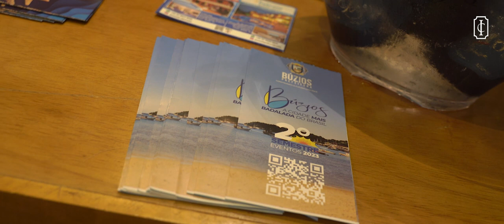IC TV - IC Week RJ 2023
O Inesquecível Casamento Week Rio de Janeiro proporciona oportunidades incríveis tanto para os casais que estão em busca de encontrar tudo que precisam para o casamento em um só lugar, como para os fornecedores que possuem a intenção de destacar sua marca, se conectar com casais e deixar em evidência seus produtos e serviços.

Sendo assim, o IC WEEK é uma porta de entrada para grandes realizações e já impactou milhares de pessoas durante suas edições, em especial, a deste ano, que durante seus três dias de programação recebeu aproximadamente 5 mil visitantes e contou com a presença de mais de 100 fornecedores na lista de participantes do evento.